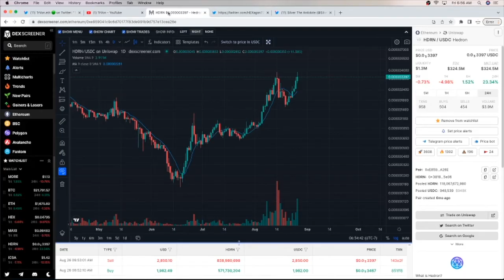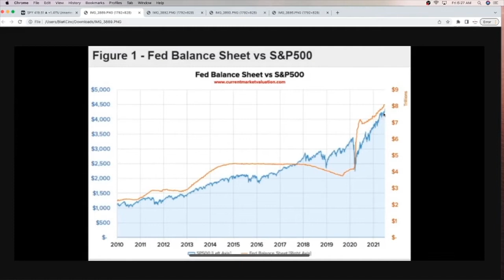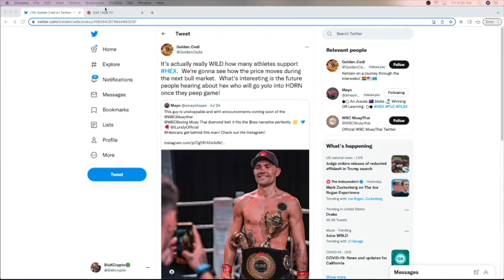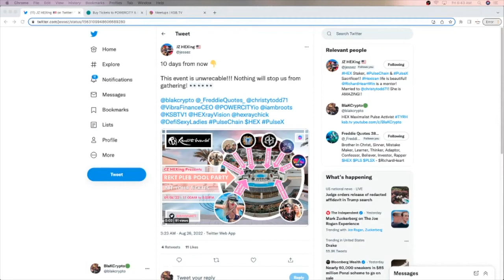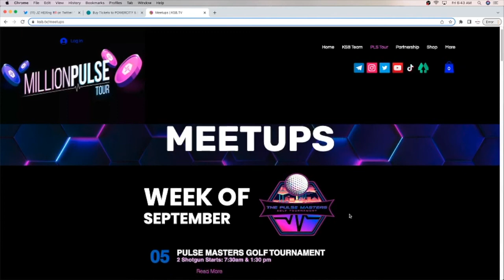Crypto Daily News with BlaKCrypto